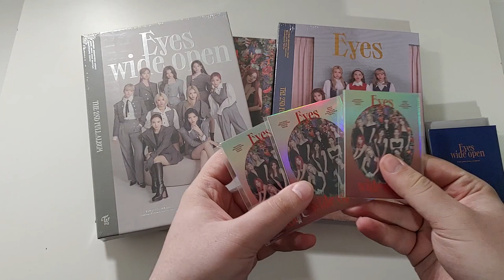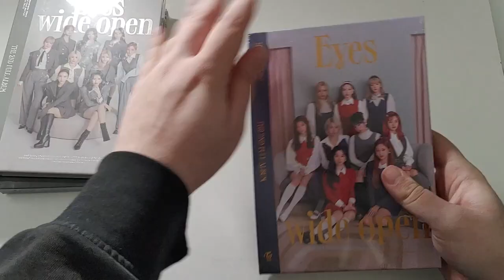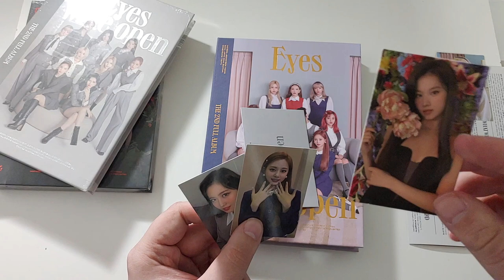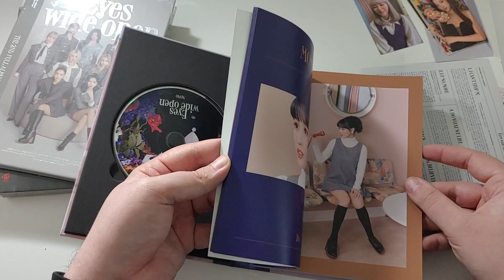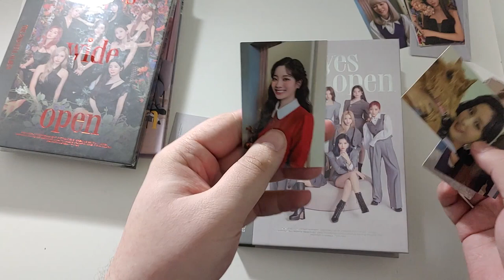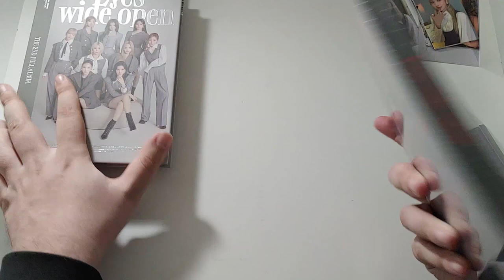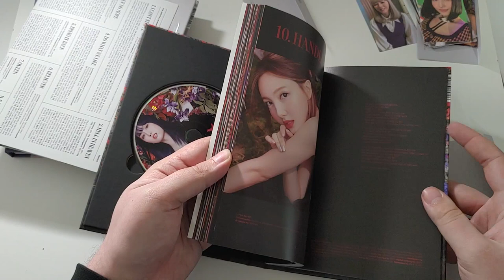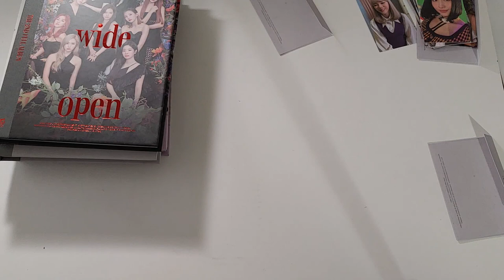Twice - Eyes Wide Open Album Unboxing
We finally have Twice's 2nd full album! Like I said, do look forward to the Target Exclusive on December 4th. :)

 Purchased through ktown4u, with DHL.

=Next Unboxings=
DKB
AleXa
CIX
DRIPPIN
Secret Number